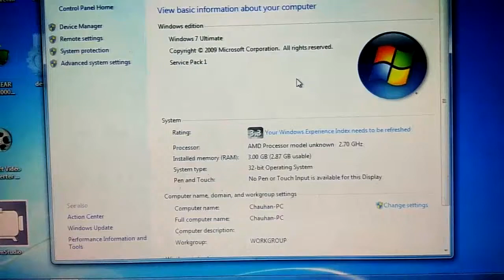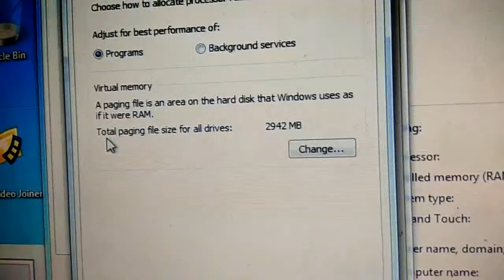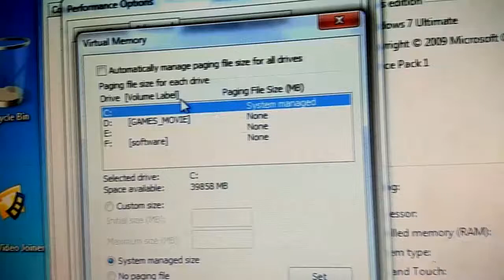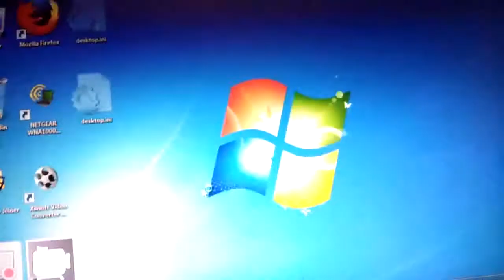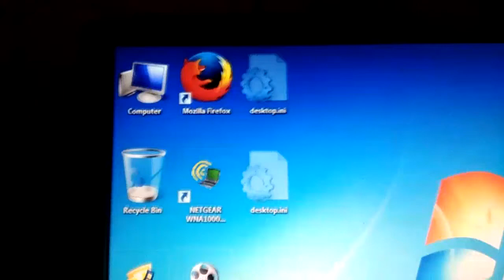how to increase virtual memory in windows [Hindi]